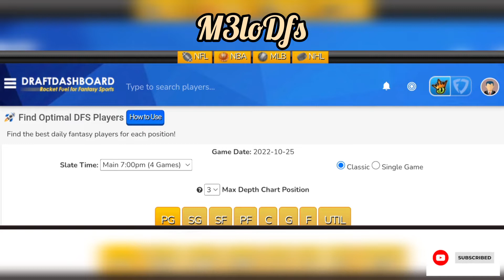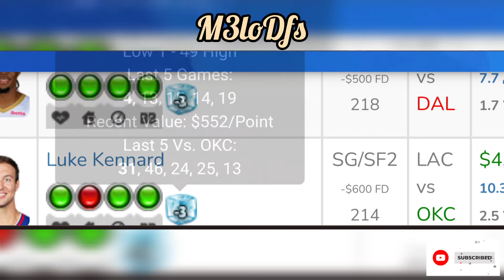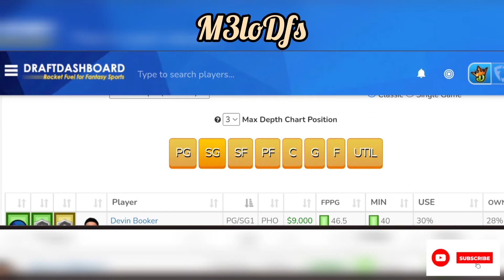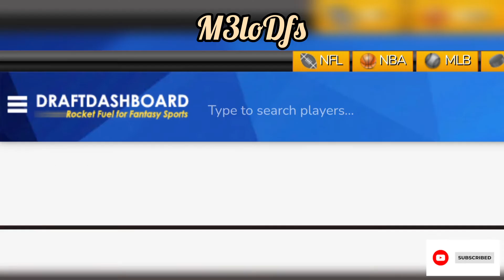NBA DraftKings DFS Picks, FanDuel Picks- 10/24/2022